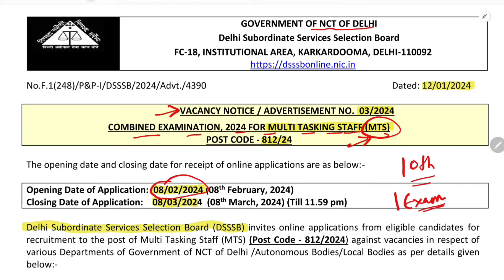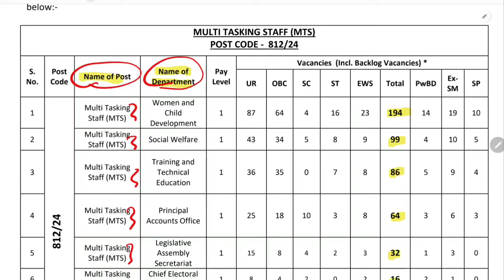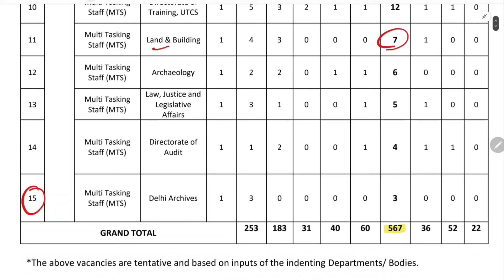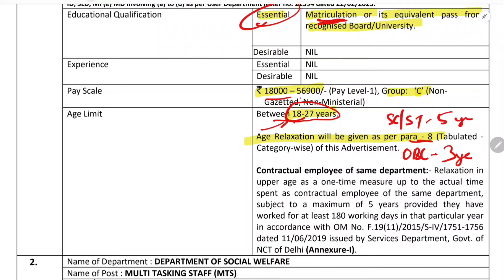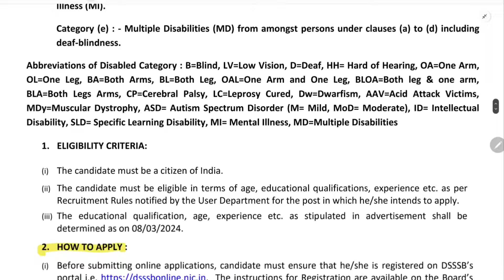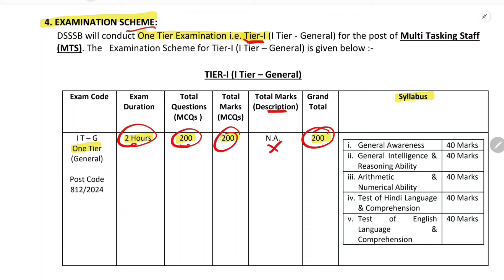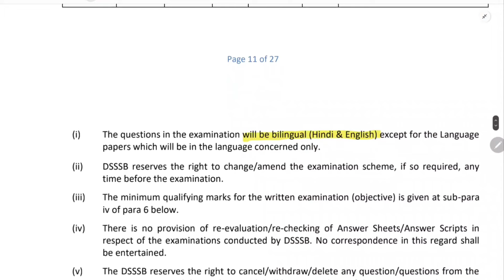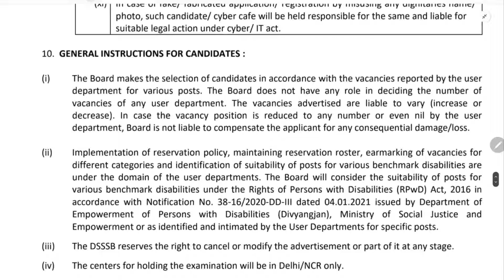DSSSB MTS New Vacancy 2024 Full Notification Out | DSSSB MTS Bharti 2024 Age Limit, Salary, Apply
In this video I talk about DSSSB MTS New vacancy 2024 Full Notification and Vacancy analysis. Here You can Get Information Related DSSSB Multi Tasking Staff (MTS) Vacancy 2024 Like as- Recruitment News, Total Posts, Salary, DSSSB Multi Tasking Staff (MTS) Syllabus, Exam Pattern, Selection Process, Application Fee, Educational Qualification, Age Limit, Etc.